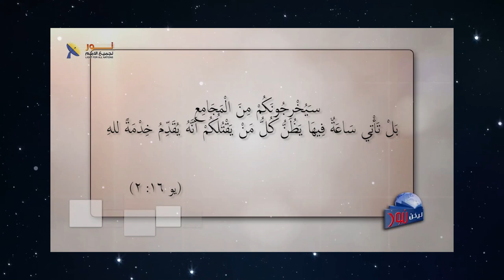599 ما هي الوعود التي وعد بها المسيح تلاميذه وتابعيه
ما هي الوعود التي وعد بها المسيح تلاميذه وتابعيه